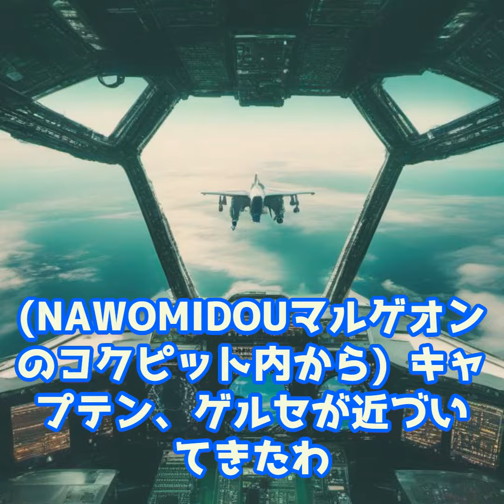東映まんがまつり NAWOMIDOUマルゲオン VS 柔軟剤パッキングマシーン104ロボ スクエア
ＮAWOMIDOU

NAWOMIDOU 猫 ベッド ペットハウス オールシーズン 室内用 小屋 キャットハウス フェルト 隠れ家 寝床 インテリア 折りたたみ

NAWOMIDOU ペッドベッド 犬 ベッドソファー ペットクッション 小型犬 高齢犬 子犬 洗える 高反発 滑り止め スクエア オールシーズン ミニクッション ミニブランケット

他にもペットの移動にはペットキャリーをどうぞ。
NAWOMIDOU ペットキャリー 犬 猫 折りたたみ ショルダー 手提げ 通気性 散歩 旅行 通院 防災 2way ソフト 小動物 手洗い 見えすぎない ストレス減少 目視確認 ウサギ 分離

NAWOMIDOU ノートパソコンスタンド セット 教卓 高さ/角度調整可能 姿勢改善腰痛/猫背解消 折りたたみ式腰痛/猫背解消 折りたたみ式 タブレットスタンド 放熱対策 軽量 持ち運び 携帯 使い分け 快適作業